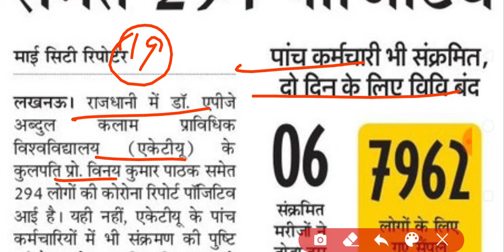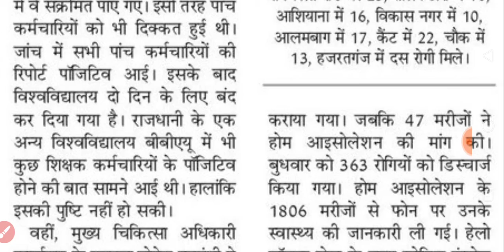कुलपति कोरोना संक्रमित, यूनिवर्सिटी दो दिन के लिए बन्द